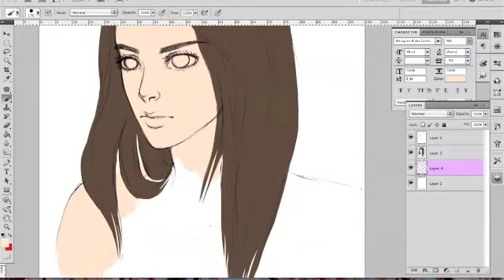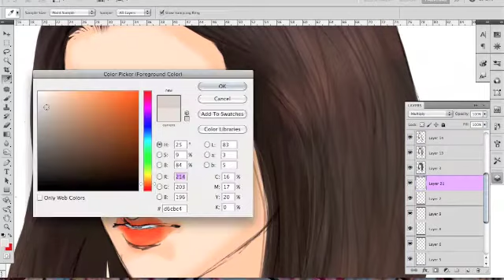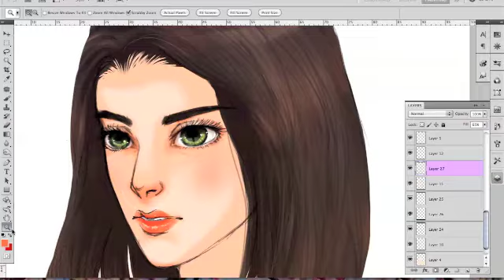Girl - speed paint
Pencil sketch, coloring done with Photoshop CS5 and Wacom tablet bamboo fun.